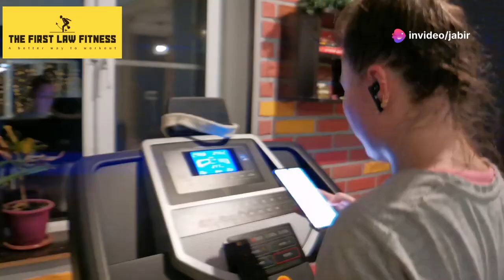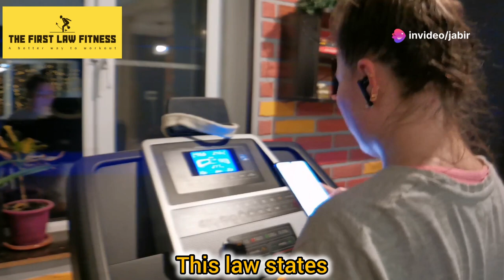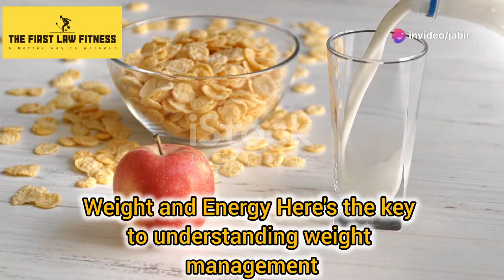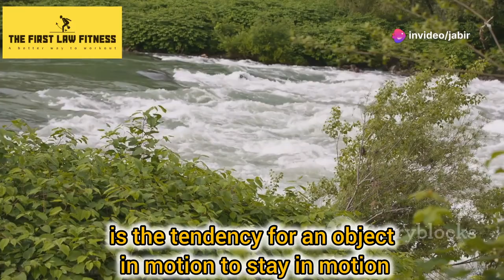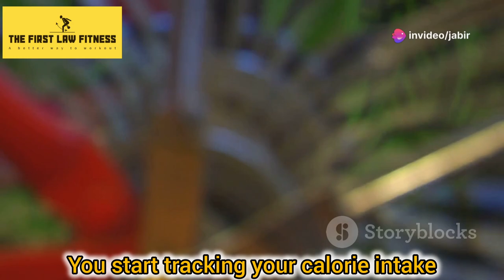Physics: Your Fitness Ally. How Physics Laws Boost Your Fitness - from The First Law Fitness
How to utilize the first law of thermodynamics and Newton's first law of motion to achieve your fitness goals.

The First Law isn't based on abstract theories of the universe, but rather fundamental principles that you can apply in your life. Everything is energy and we increase our energy stores when we eat and we decrease our energy stores when we exercise.

Interested in working with me as a personal trainer? I train individuals from all walks of life to help them reach their fitness goals. Whether that is completing your first 5K, getting to a 400+ pound deadlift, or just achieving a healthy quality of life, I can help you create a structured plan and help you get through it.

00:00 The Foundation of Everything
00:40 It All Adds Up
02:33 Your Energy Source
03:10 Energy in Action
03:52 Weight and Energy
04:42 The Body's Resistance to Change
06:47 Small Steps to Big Changes
07:30 Keeping the Fitness Ball Rolling
08:10 Real-Life Examples
10:18 Physics - Your Fitness Ally